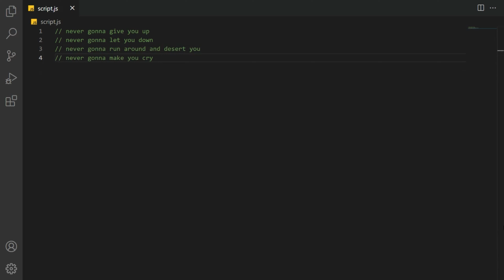Does Github Copilot Know Rickroll Lyrics?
Does Github Copilot Know Rickroll Lyrics? Write A Comment And Tell Me What I Should Do In The Next Video!